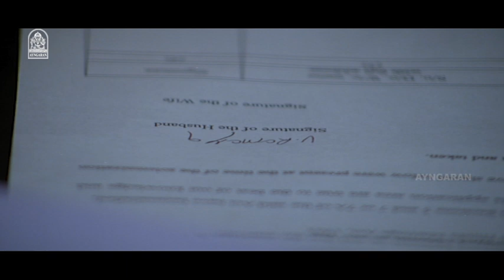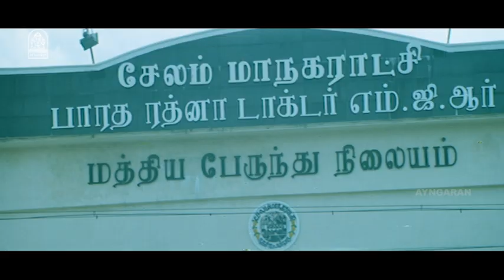கல்யாணம் பண்ணிக்க உள்ளம் தான் முக்கியம் !|Ninaivil Nindraval Movie Scenes |Ashwin Shekhar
ayngaran Watch the romantic thriller "Ninaivil Nindraval" ft. Ashwin Shekhar,Keerthi Chawla,Gayathri,S.Ve.Shekhar,Thalaivasal Vijay,Ilavarasan,Kadhal Sukumar.
Ninaivil Nindraval was directed by Agasthiya Bharathi and produced by Sree Sabari Movies. The score and soundtrack was composed by D. Imman

Synopsis:-

A young tourist at a hill station falls in love with her tour guide. When she learns that he was wrongly implicated in a murder case, she tries to help him prove his innocence.

Movie Credits:-

Directed by : Agasthiya Bharathi

Produced by : Sree Sabari Movies

Starring
Ashwin Shekhar
Keerthi Chawla
Gayathri Venkatagiri

Cinematography: N.Ravi

Editing: Suresh Urs

Production Company: Sree Sabari Movies